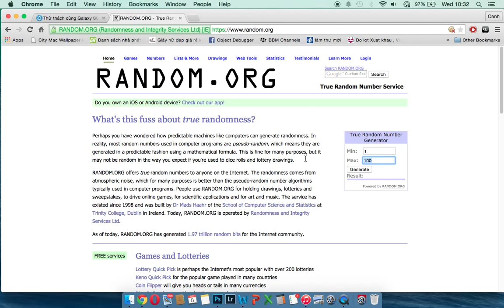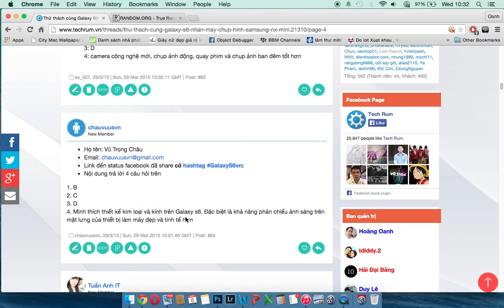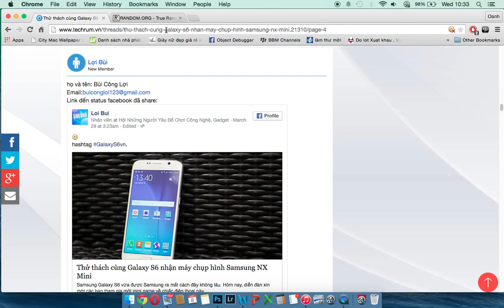Techrum Random sự kiện Thử thách cùng Galaxy S6 nhận máy chụp hình Samsung NX Mini